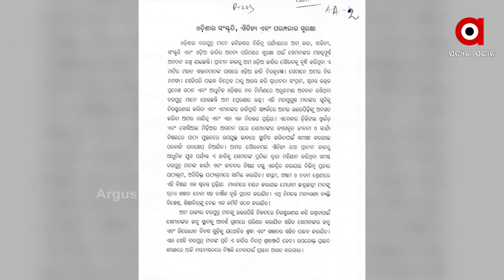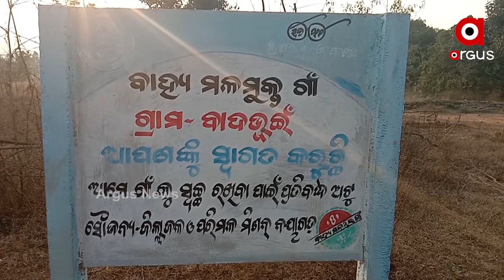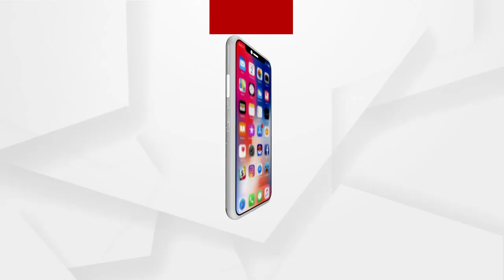ବଦଳିବ କି ବରପୁତ୍ରଙ୍କ ଜନ୍ମସ୍ଥାନର ଭାଗ୍ୟ..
ବଦଳିବ କି ବରପୁତ୍ରଙ୍କ ଜନ୍ମସ୍ଥାନର ଭାଗ୍ୟ ?କାଗଜ କଲମରେ ସୀମିତ ରହିଯିବନି ତ ସରକାରୀ ଘୋଷଣା ?ବରପୁତ୍ରଙ୍କ ଅତୁଳନୀୟ ଅବଦାନକୁ ଉତ୍ତରପିଢ଼ୀଙ୍କ ପାଖରେ ପହଞ୍ଚାଇବାରେ ହୋଇଗଲା କି ବିଳମ୍ବ ?ସରକାରୀ ଘୋଷଣା ଭିତରେ କେତେ ଖୁସି ସେମାନଙ୍କ ଦାୟଦ ...